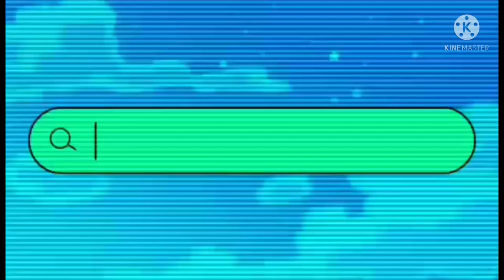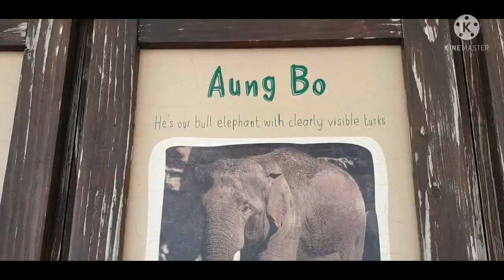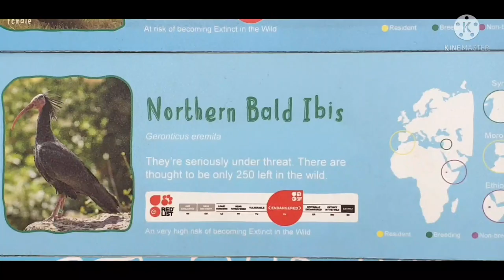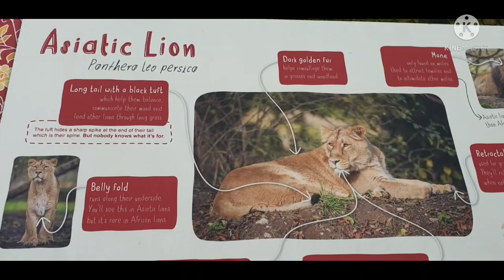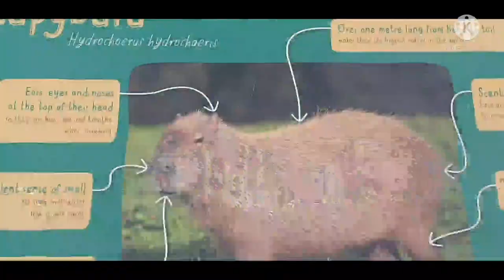CHESTER ZOO# bebs uk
Chester zoo was located at  upton-by chester Theis zoo was opened since 1931by the family of George mottershead the one of the largest zoo in uk total holding land 160 hectare the most wildest attractions  in England..